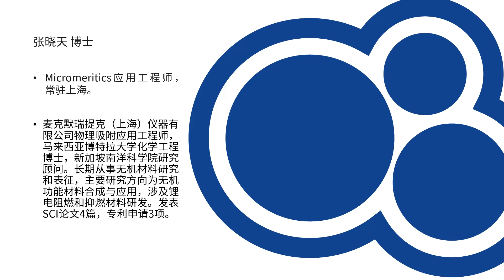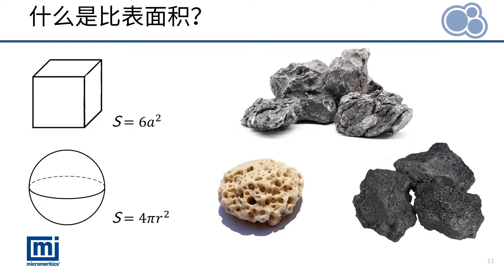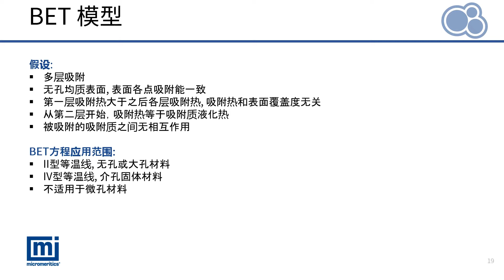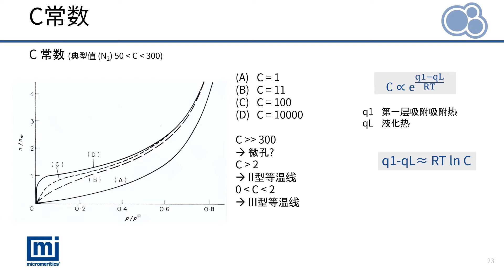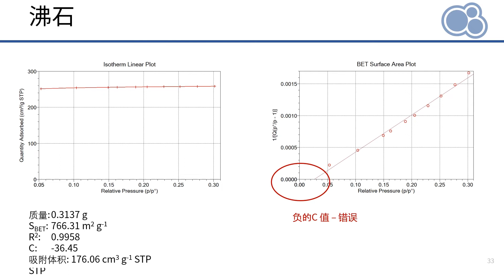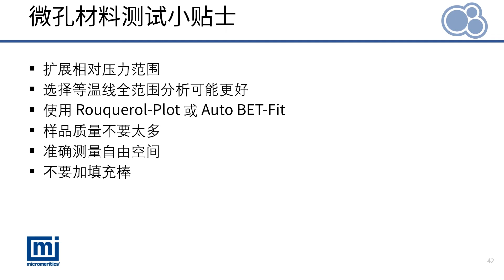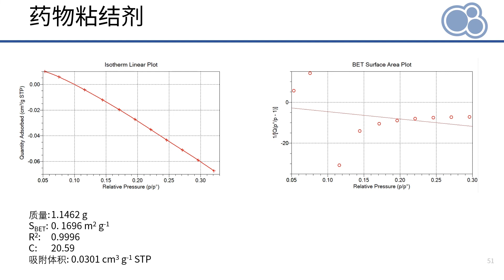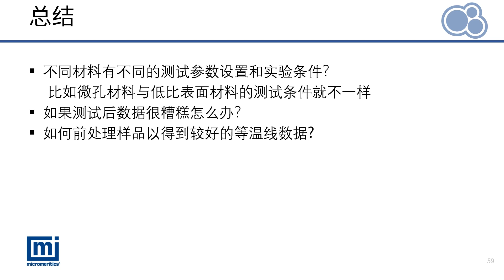BET测试应用要点